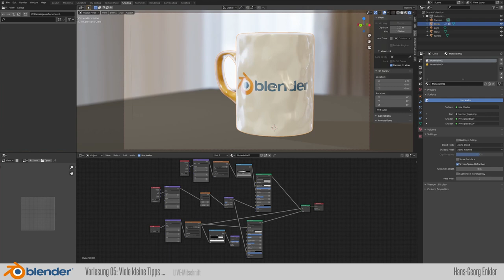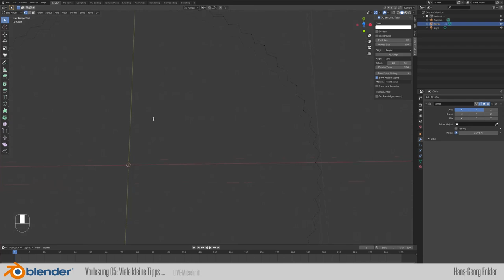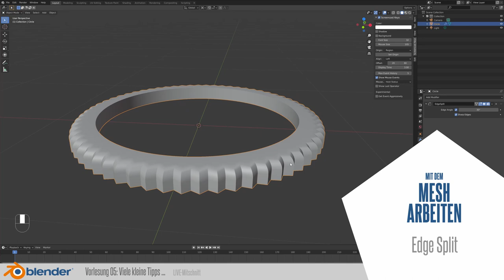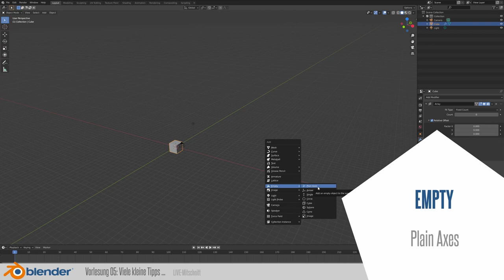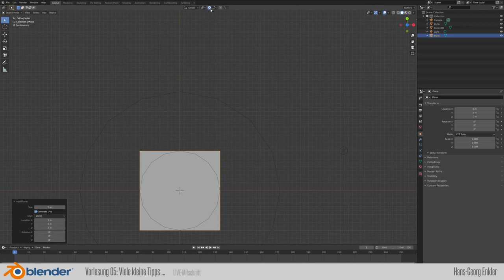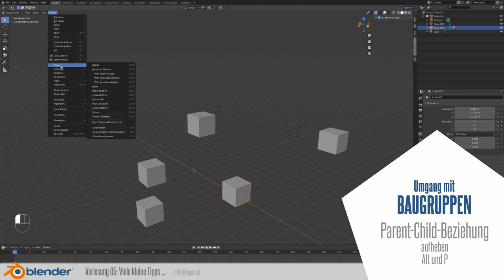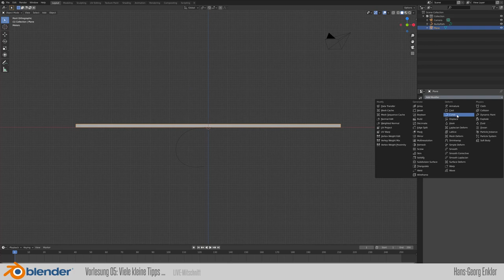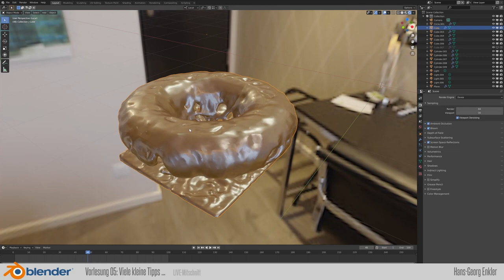Blender Vorlesung 05 – Viele kleine Tipps ...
Ein Video mit vielen Tipps für alle Blender-Einsteiger*innen.

Eineinhalb Stunden (hoffentlich) hilfreiche Tipps rund um den Umgang mit Meshes, Objects etc. In dieser Vorlesung zeige ich anhand vieler kleiner Beispiele, wie mit dem Mesh und Objekten effizient gearbeitet werden kann. Gerade beim Einstieg in Blender dürfte dies hilfreich sein, auch wenn der eigentliche Inhalt eher wenig spannend ist. Ich denke, es lohnt sich, diese eineinhalb Stunden am Anfang zu investieren, da anschließend viele Dinge leichter von der Hand gehen sollten.

Inhalte:

Beispiele:
00:00:08 Tasse
00:37:15 Coronavirus
00:57:49 Akkuschrauber
01:05:00 Uhrarmband
01:11:29 Seil
01:27:08 Donuts

Objekte:
* Curve / Path
* Empty / APlain Axes
* Mesh

Selektionswerkzeuge:
* Select Loops
* Select Linked
* Checker Deselect
* Random Select
* Invert

Modifier:
* Array
* Array um eine Achse
* Bevel
* Boolean
* Curve
* Mirror
* Solidify
* Subdivision Surface

Wichtige Funktionen:
* Proportional Editing
* Snap
* Transform Pivot Point
* Transformation Orientation / Koordinatensysteme

Add-Ons:
* Bool Tool